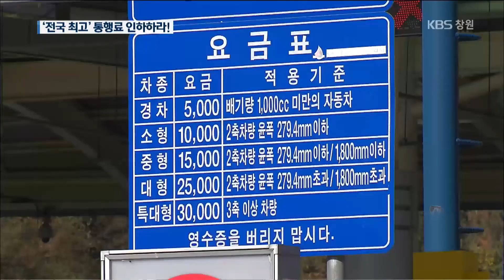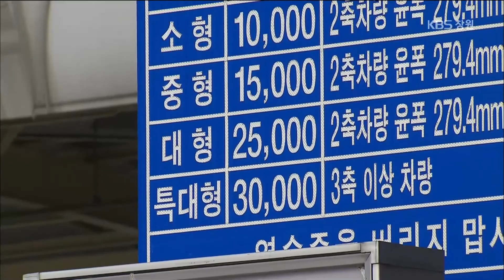'전국 최고' 거가대교 통행료…"인하 요구"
거가대교 통행료가

승용차 기준으로 편도 만 원,

전국 도로 통행료 가운데

가장 비싼데요.

   이 통행료를 내리기 위한

시민대책위가 출범했습니다.

  앞으로 통행료 인하를 위해서는

경상남도와

부산시가 함께 나서야 하는데,

넘어야 할 산이 많습니다.

  손원혁 기자입니다.